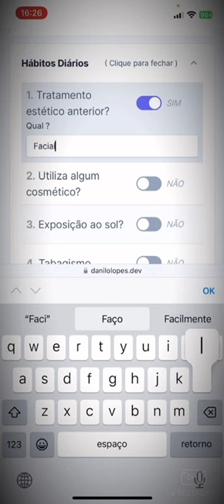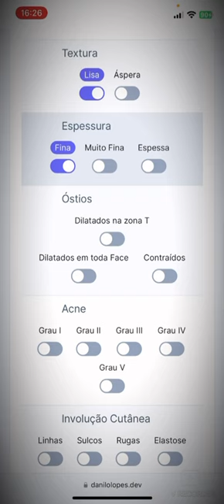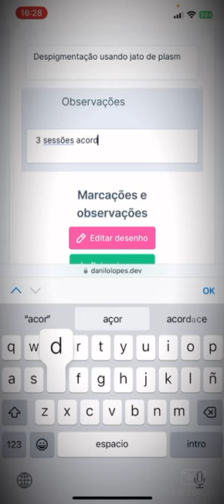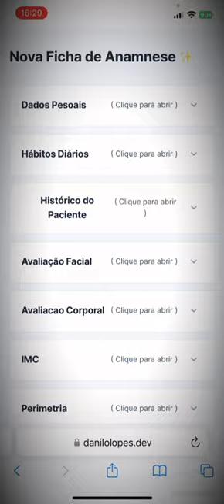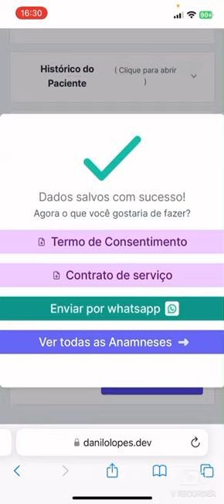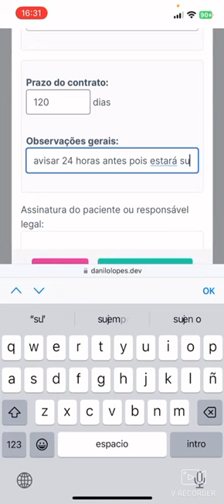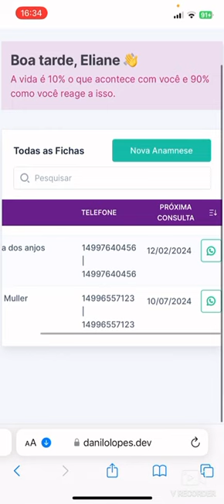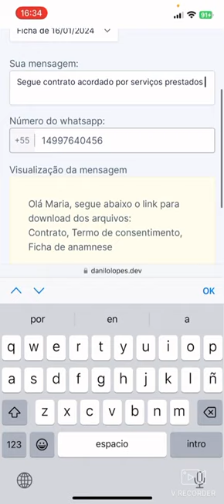Como funciona o aplicativo para fichas de Anamnese de Estética? Contrato, Termo de Consentimento...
TEMA: Como funciona o aplicativo para fichas de Anamnese de Estética? Contrato, Termo de Consentimento...

Você segura & sua cliente ciente 😘

⚠️ LEGALIDADE, ORGANIZAÇÃO E SEGURANÇA EM UM ÚNICO LUGAR

Veja todos os documentos que suas clientes receberam direto no whatsapp pra quem usa o app de anamnese...

E MAIS...

Com assinatura digital direto no seu celular na hora que estiver com a cliente ali, na sua frente 😱

Link do grupo vip com OFERTA ESPECIAL de lançamento

Vem comigo aprender tudo sobre jato de plasma. 📚
Ah... deixe seu comentário ou se tiver dúvidas me manda um DIRECT 📩

Meu nome é Eliane Lima e eu atuo na área da Estética há mais de 10 anos. Formada em farmácia, estética e cosmetologia. Sou uma das Pioneiras de técnicas como o jato de Plasma no Brasil. Já ensinei e formei mais de 40 mil profissionais no mercado da Estética e Beleza.

APP FICHA DE ANAMNESE

FUNCIONALIDADES
✔Segurança
✔Assinatura digital (direto no celular)
✔Cópias das fichas ficam salvas
✔Cláusulas Específicas inclusas
✔Itens de saúde documentados
✔Cliente ciente do compromisso com resultados
✔Organização
✔Histórico das Fichas
✔Envio documentos no whatsapp da cliente
✔Datas de retornos
✔Elimina uso papel e risco de perda dos documentos
✔Parte Legal
✔Gera Ficha de Anamnese
✔Gera Termo de Consentimento
✔Gera Contrato de Serviços
✔Condições de pagamento contratadas
✔Histórico de saúde documentado
✔Cliente ciente e de acordo com assinatura digital

→ + BÔNUS:
✔Live para fazer uma avaliação facial corretamente
✔Live para fazer uma avaliação corporal corretamente
✔Live para melhor uso do aplicativo

A Bellolhar Cursos é uma das maiores escola online no ensino de eletroterapia do Brasil com protocolos exclusivos e cursos com todos os tratamentos possíveis com jato de plasma: faciais, corporais, íntimos, capilares... literalmente do fio do cabelo a sola do pé.

Por favor acesse nossas redes, temos muitos conteúdos gratuitos, dicas e aulas completas para você aprender tudo sobre Jato de Plasma, Estética, Beleza, além de trabalhos e resultados maravilhosos das nossas mais de 40 mil alunas aqui da Bellolhar Cursos.

Ah… aproveite e conheça nossos cursos. 😍